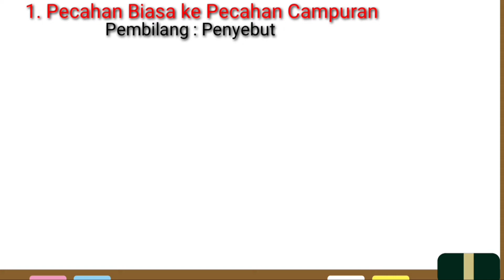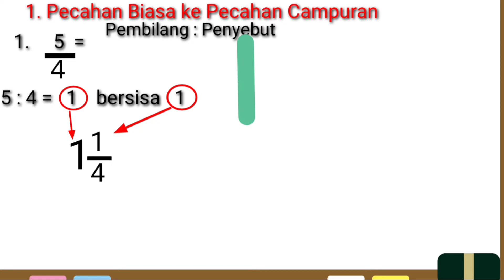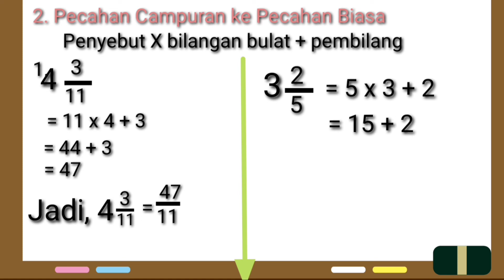Cara Mengubah Pecahan Biasa ke Campuran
cara mengubah pecahan biasa ke pecahan campuran dan mengubah pecahan campuran ke biasa